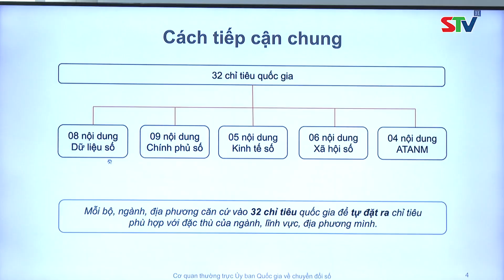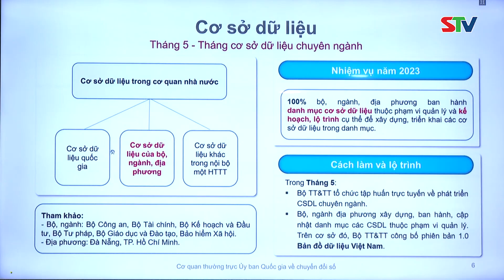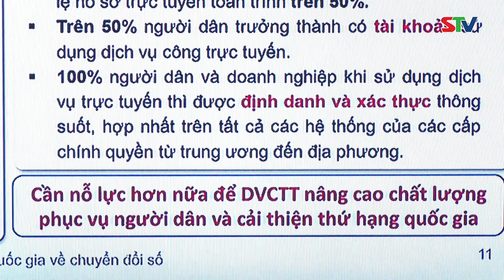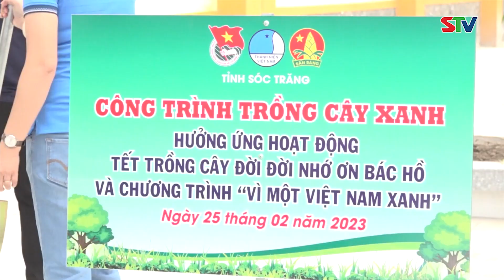STV - Tin mới mỗi ngày 26/2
STV - Tin mới ngày 26/2 các nội dung sau:
1.Hội nghị trực tuyến Toàn quốc về chuyển đổi số năm 2023
2.Tỉnh đoàn Sóc Trăng khởi động Tháng Thanh niên năm 2023